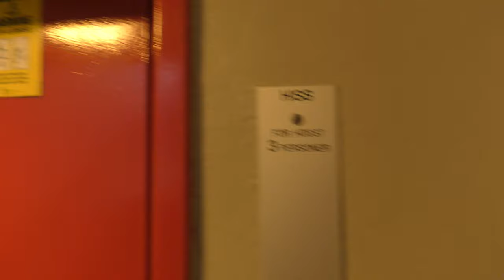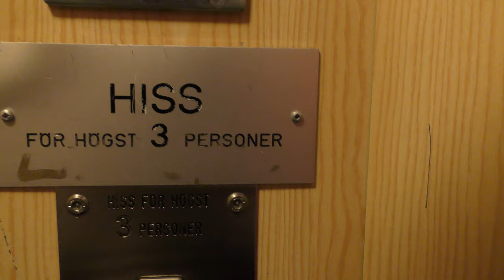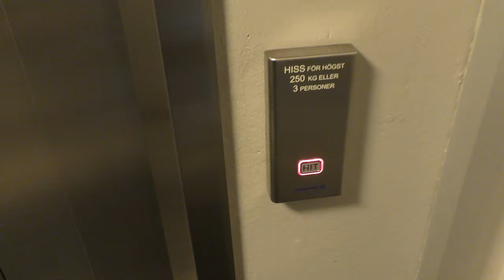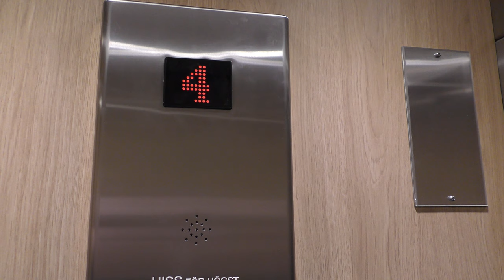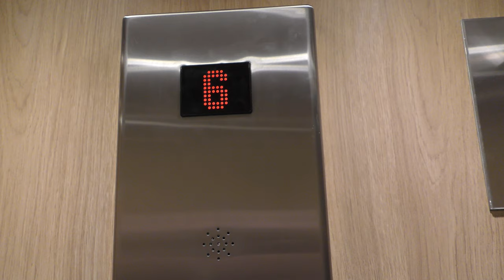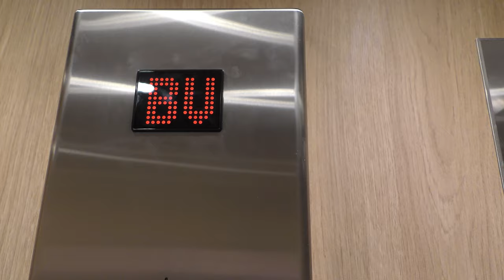OldVSNew: Graham Brothers (MB:1990 Magnusson vs 2018 Uppsala Hiss) Elevator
Jump to the new mod: 4:30

1st Moderniser: Magnussons Hiss AB
1st Modernisation year: 1990
Current moderniser: Uppsala Hiss AB
Latest modernisation year: 2018
Capacity: 250Kg - 3 Persons
Floors: 10 = (Kv) Bv 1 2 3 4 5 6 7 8

Location: Klacktorget 4, Stockholm (Solberga) SWEDEN!
Date of recording: 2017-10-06 & 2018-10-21 with Panasonic HC-VFX9900 & RØDE Stereo Videomic Pro!